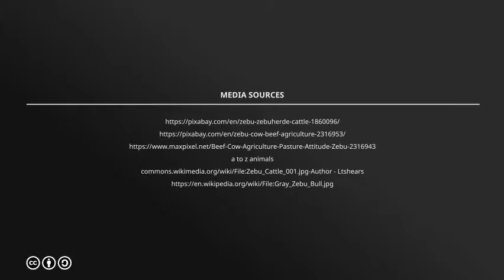Zebu Cattle (Bos taurus indicus)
Zebu Cattle

A zebu, sometimes known as indicine cattle or humped cattle, is a species or subspecies of domestic cattle originating in South Asia. Zebu are characterised by a fatty hump on their shoulders, a large dewlap, and sometimes drooping ears. Wikipedia

Scientific name: Bos taurus indicus